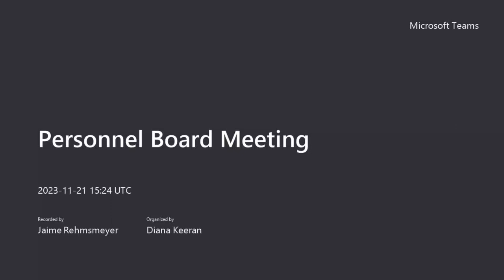Personnel Board 11/21/2023